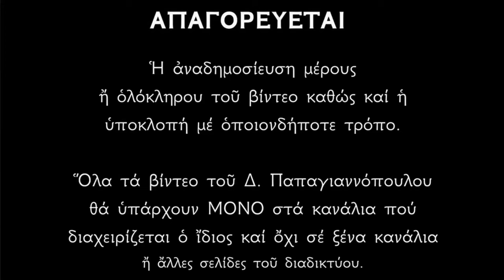🌸 Καθαρά Δευτέρα | Κάντε ΑΥΤΑ.. Φέτος την Σαρακοστή, και θα λάβετε ΟΥΡΑΝΙΑ ΔΩΡΑ, υγεία κ ευημερία !!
Τί είναι αυτά που καλό είναι να κάνουμε την Αγία και Μεγάλη Τεσσαρακοστή ;
Νηστεία, προσευχή, εγκράτεια, ταπείνωση.
Έτσι, θα έχουμε την ευλογία Του Θεού στην ζωή μας.

Ή χριστιανική ζωή είναι ασκητική αγώνας να ελευθερωθούμε από το ζυγό της αμαρτίας και την κυριαρχία των παθών προσπάθεια να φθά­σουμε με τη χάρη του Κυρίου στον αγιασμό και στη θέωση. Στον αγώνα αυτό σημαντικότατη θέση κατέχει και ή νηστεία.

Ή νηστεία είναι εντολή του Θεού αρχαιό­τατος θεσμός της Εκκλησίας· όπλο από τα βα­σικότερα της εν Χριστώ ζωής. Με τη νηστεία πού κάνουμε:

   * αποκρούουμε τις επιθέσεις του διαβόλου
   * χαλιναγωγούμε τις άτακτες επιθυμίες της σάρκας
   * καθαρίζουμε την ψυχή μας από τα διάφο­ρα πάθη
   * αποδιώκουμε τους αισχρούς λογισμούς
   * βοηθούμαστε στην προσευχή
   * ενισχυόμαστε στον αγώνα για την από­κτηση των χριστιανικών αρετών.
Δημήτριος Παπαγιαννόπουλος.